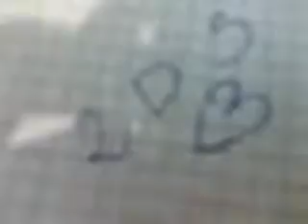My Slideshow 6/7/08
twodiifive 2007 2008